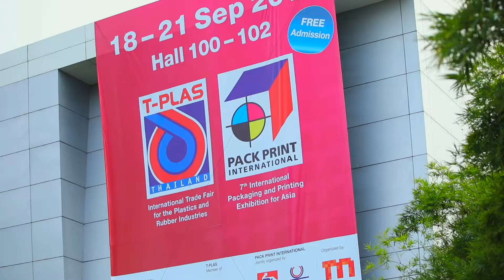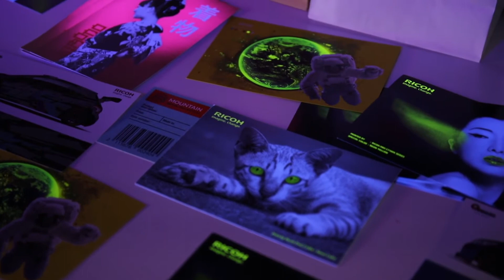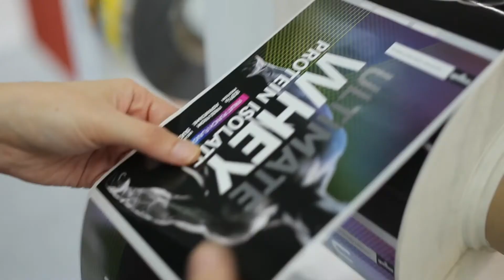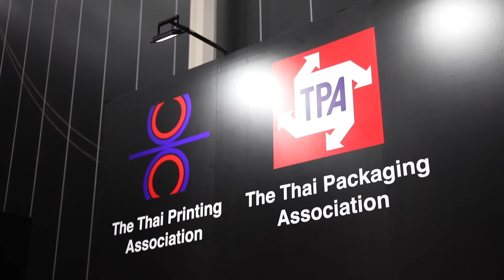PACK PRINT INTERNATIONAL 2019 ( OFFICIAL VIDEO ) By the Organizer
Strong performance at PACK PRINT INTERNATIONAL 2019 reflective of positive outlook for Asia’s packaging and print markets

- Growing international profile; more than 19,000 visitors from 62 countries, with international visitors making up 30 percent - Stellar line-up of 325 international exhibiting companies and brands from 30 countries and regions

PACK PRINT INTERNATIONAL is modelled after the sectors’ leading trade fairs, drupa and interpack, by the Messe Düsseldorf Group in Germany. Validating its success, a host of companies have already signed up and confirmed their participation for PACK PRINT INTERNATIONAL 2021 which will be held from 22 to 25 September at BITEC, Bangkok.

or follow our Facebook page ‘PackPrintInternational’.